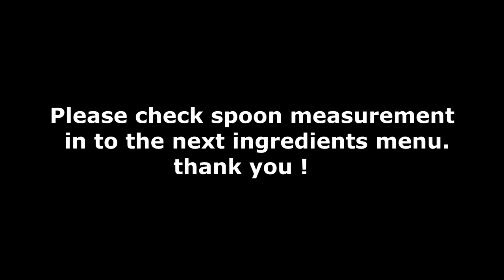Spicy Masale Sode | Dried Prawns | सोड्यांचा खरा आस्वाद अनुभवायचा असेल तर एकदा अशा पद्धतीत करून पहा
पावसाळा सुरु झाला कि ओल्या मासळीचा बाजार कमी होतो आणि सुक्या मासळीला उधाण येते. सुक्या मासळीच्या पाककृती चाखायचं म्हटलं तर त्यात कोळी घराणेशाही असेल तर सोन्याहून पिवळं. कारण मासळी आणि कोळी समुदाय यांचं समीकरण न उलघडण्यासारखंच आहे. सोडे बनवायचं म्हटलं तर प्रत्येक गृहिणीचं मन अकूचंबित होते. कारण पक्की रेसिपी माहित असण्या अगोदर सोड्यांसंबंधित मूळ माहिती असावीच लागते. याचं सर्व प्रश्नांचं कोडं या पाककृतीत मी सोप्या पद्धतीने उलघडवले आहे. सोड्याच्या मसालेदार पाककृतीला पारंपरिक तडाखा देत आज हि रेसिपी मी तुमच्यासोबत शेअर करत आहे. रेसिपी आवडल्यास लाईक आणि शेअर नक्की करा. धन्यवाद !